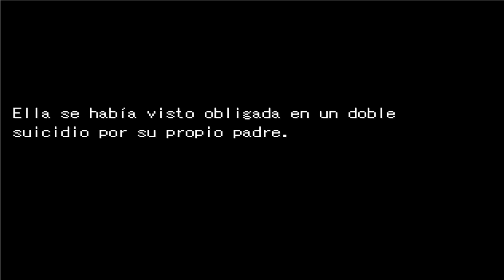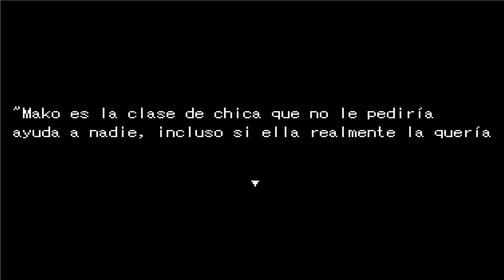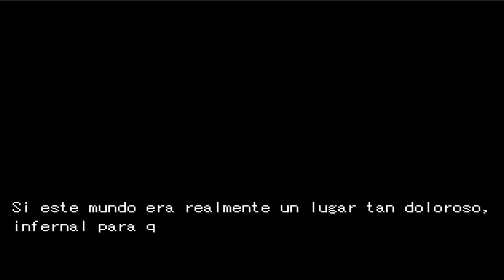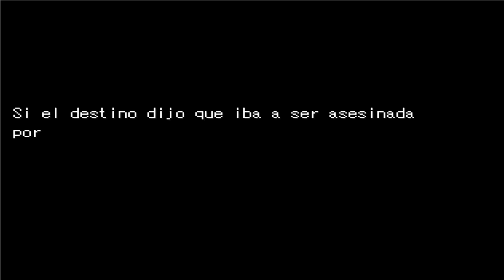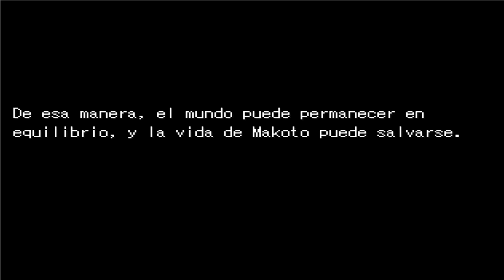Let´s Play: Makoto Mobius [Otros Finales]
00:08   Final 1
07:11   Final 2
12: 48  Final 4
14: 41  Final 5
19: 00  Final 6
22:44   Final Verdadero.

Decidí ordenar los Finales para que la historia se entendiera mucho mejor, pero, hay que aclarar, que no fue así como yo los fui descubriendo, en realidad, los dos primeros finales los encontré a lo último (después del 4 y del Verdadero) y el Final 6, de hecho, lo busque en una guía porque no sabía cómo sacarlo.

— K —